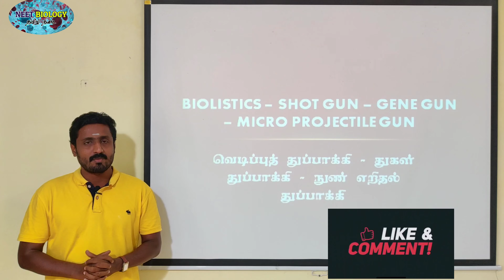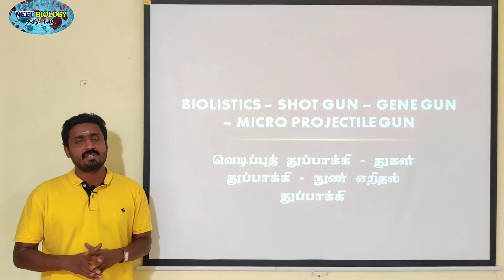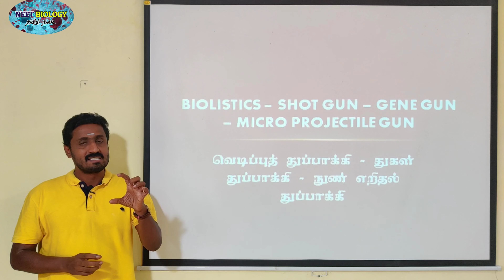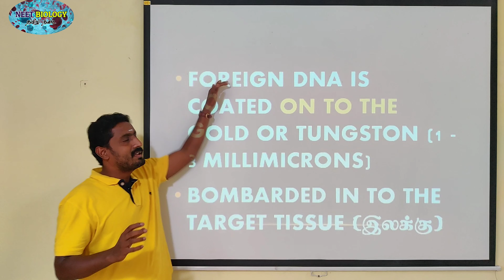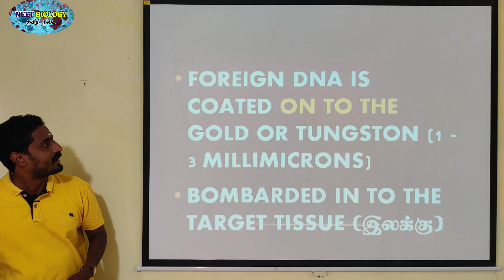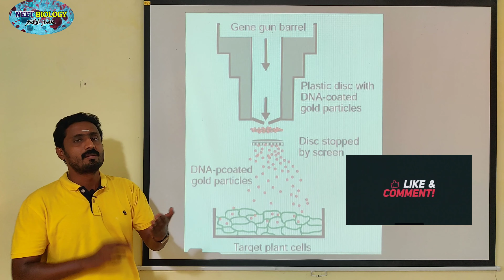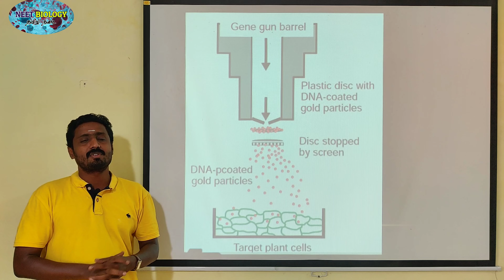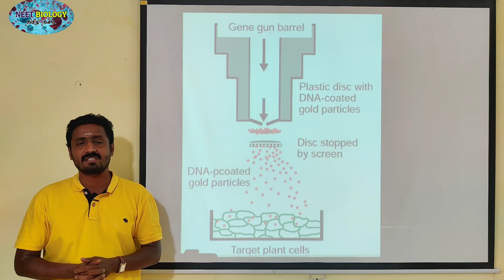BIOLISTICS | TAMIL | VECTORLESS GENE TRANSFER | BIOTECHNOLOGY PRINCIPLES | STD 11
Biolistics: The foreign DNA is coated onto the surface of minute gold or tungsten particles (1-3 μm) and bombarded onto the target tissue or cells using a particle gun (also called as gene gun/micro projectile gun/shotgun). Then the bombarded cells or tissues are cultured on selected medium to regenerate plants from the transformed cells.